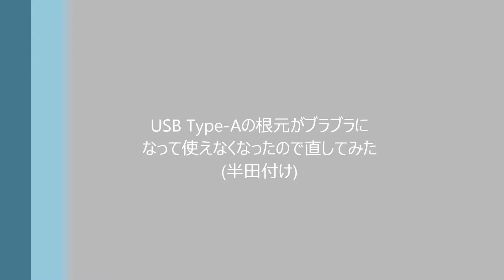【メンテナンス】USB Type Aの根元がブラブラになって使えなくなったので直してみた(半田付け) 2017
USBケーブルの断線